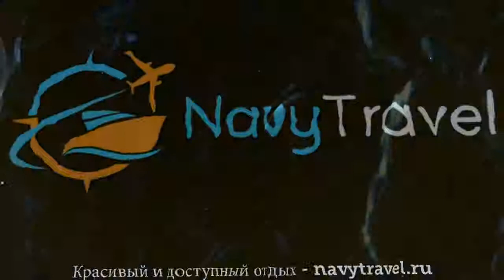THEOPHANO IMPERIAL PALACE 5* Халкидики обзор – отель ТХЕОФАНО ИМПЕРИАЛ ПАЛАС 5 Халкидики видео обзор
Хотите отдохнуть и ищете туры, Греция – отличное место для отдыха. Посмотрите видео «THEOPHANO IMPERIAL PALACE 5* Халкидики обзор – отель ТХЕОФАНО ИМПЕРИАЛ ПАЛАС 5 Халкидики видео обзор» и поймите подходит ли Вам отель ТХЕОФАНО ИМПЕРИАЛ ПАЛАС 5* Халкидики, который Вы можете забронировать по ссылке
Так же отель THEOPHANO IMPERIAL PALACE 5* иногда называют гостиница THEOPHANO IMPERIAL PALACE 5* Греция или гостиница ТХЕОФАНО ИМПЕРИАЛ ПАЛАС 5* Халкидики.
Какие услуги в THEOPHANO IMPERIAL PALACE 5* Греция Халкидики бесплатны, а за какие необходимо платить отдельно.
В каком году был построен отель ТХЕОФАНО ИМПЕРИАЛ ПАЛАС 5* Халкидики, производилась ли реконструкция или ремонт и в каком году.